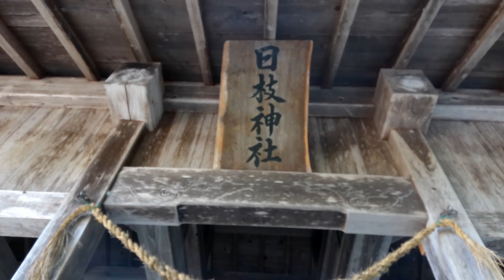日枝神社 岐阜県下呂市御厩野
岐阜県指定有形有形民俗文化財である鳳凰座歌舞伎（御厩野の芝居）拝殿型舞台が元あった神社で（江戸時代に移設）由緒もしっかりしたとこなんでしょうが、まさかの神社庁非加盟。情報がありませんでした。
本殿脇にちっちゃな面白い狛犬が配置されてるのを見逃しました。